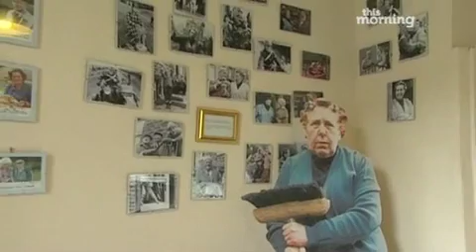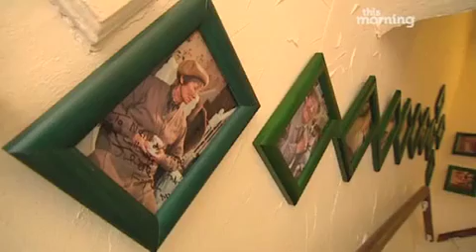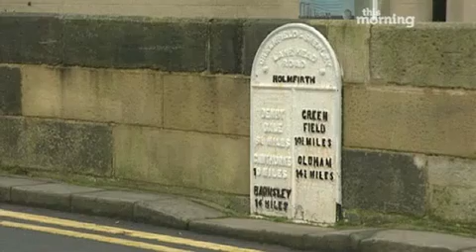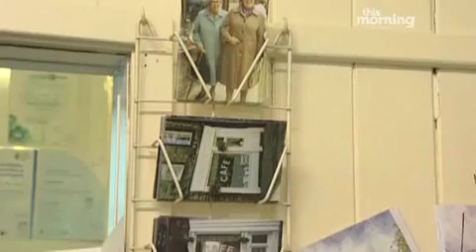The Nora Batty Experience